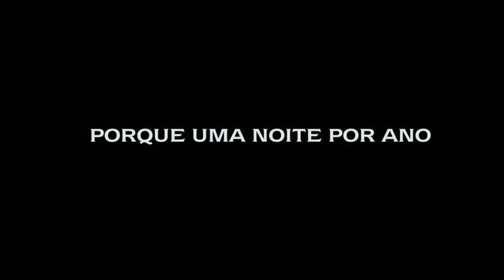Trailer de Uma Noite de Crime (legendado)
Bota TrailerSuper Nos Comentários